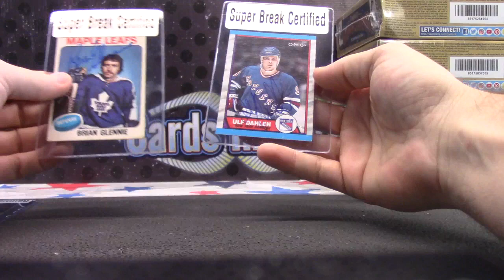Joel's 2016 Super Break Heirlooms Hockey Box Break